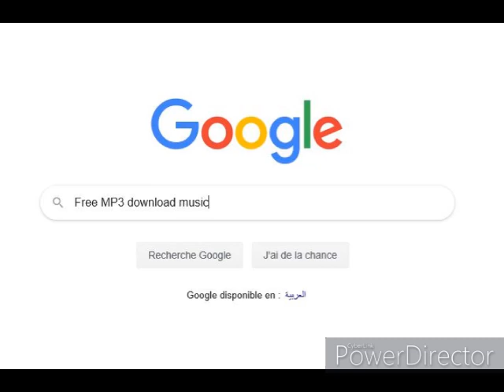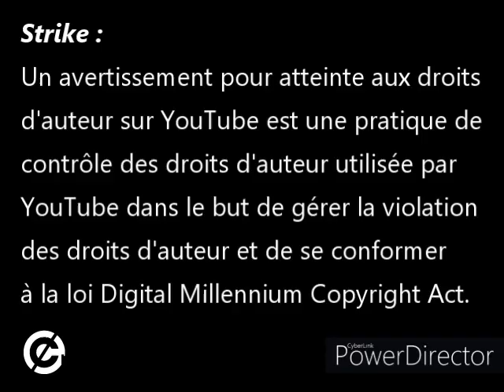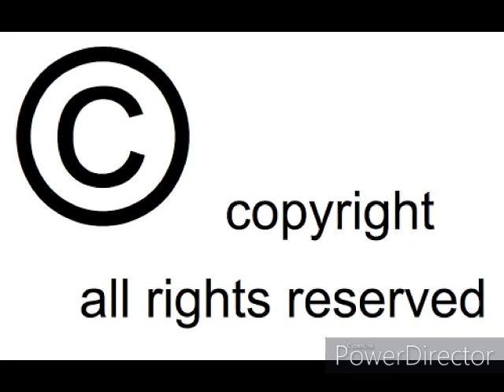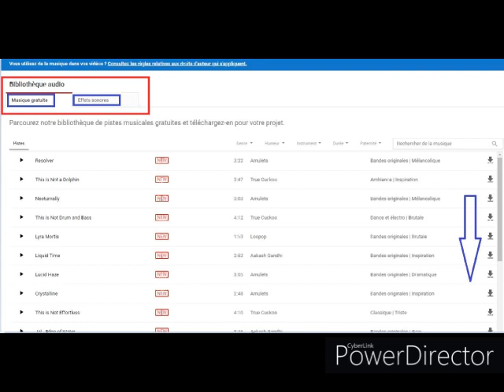YouTube - attention Strike - حذاري - غلطة تؤدي الى اغلاق القناة لو تكررت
غلطة تؤدي الى اغلاق القناة لو تكررت
Regardez aussi :